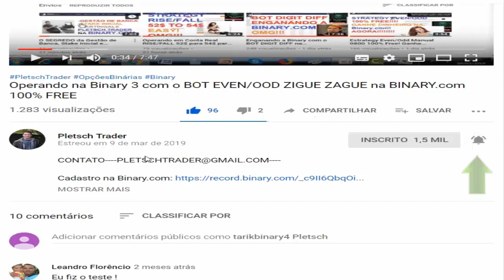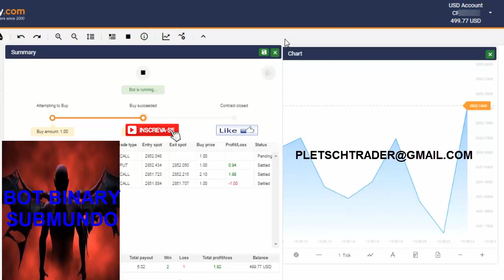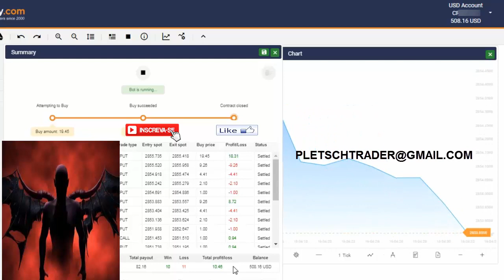BOT BINARY SUBMUND OFICIAL NEVER LOSE AGAIN! 10$ DAY